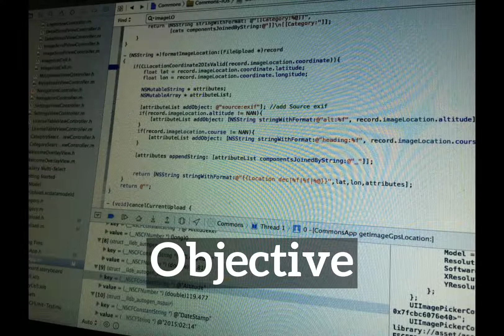What is Objective? | How Does Objective Look? | How to Say Objective in English?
Learn how to pronounce objective with Imago Spectrum.

Imago Spectrum allows you to easily memorize common English words and phrases by joining visual and auditory learning environments into a short video. Focus on the images and repeat objective several times for best retention results.

In this video we are speaking the word, "objective". Do take note of how objective is spelled.